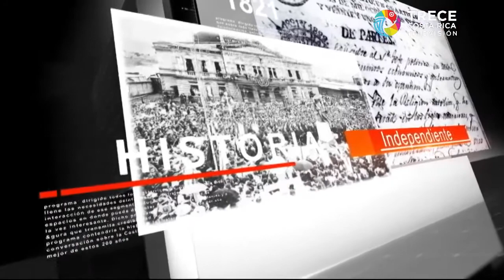La pensión de Tito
En el programa se fomenta que los niños aprendan de la importancia de un buen uso del dinero mediante el ahorro y la importancia de una pensión. Autor Caja Costarricense del Seguro Social